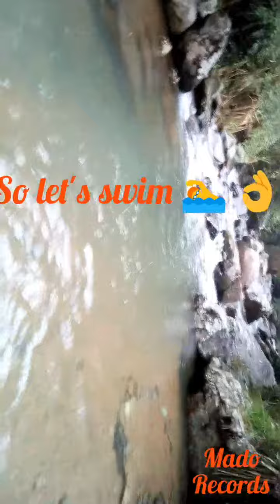Cardio Time getting Some Fun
Descubrir lugares senderos y hacer ejercicio solo Mountain Bike ⛰